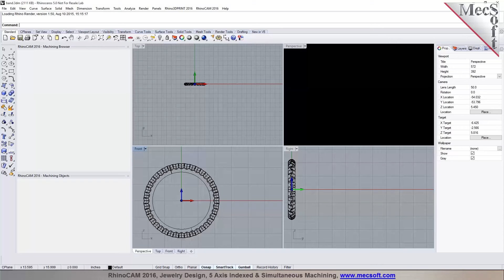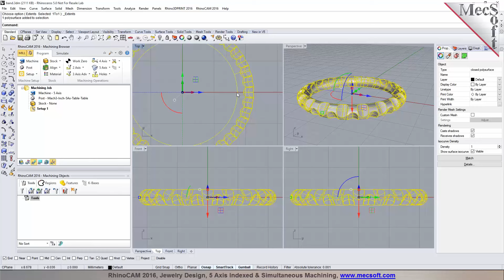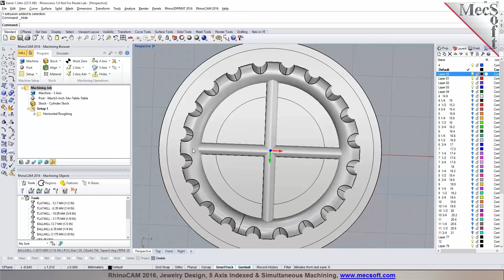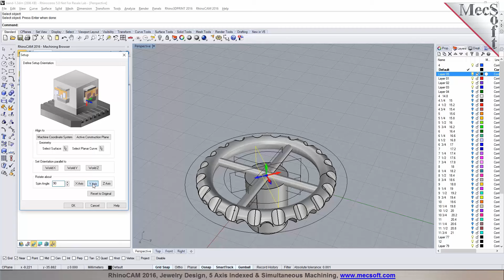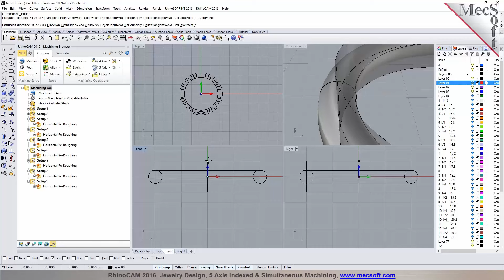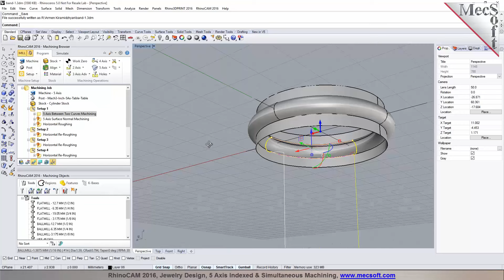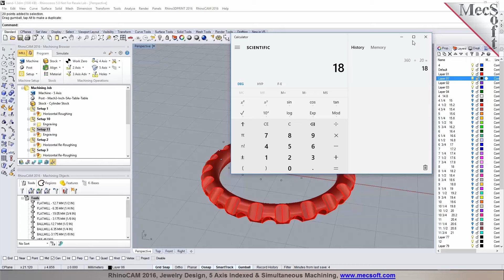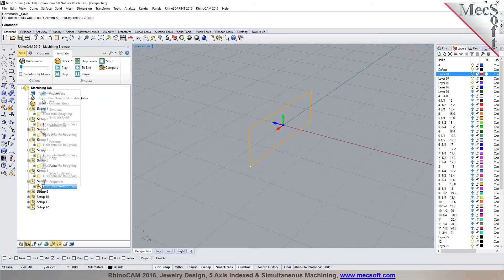RhinoCAM 2016 Premium 5 Axis Milling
MecSoft Demonstration Series: RhinoCAM 2016 Premium is demonstrated setting up and creating 5 Axis Indexed and 5 Axis Continuous toolpaths in this jewelry part design.  This video includes a great visual discussion on 5 Axis machine tools with a Table-Table configuration and how easily they are setup in RhinoCAM 2016.